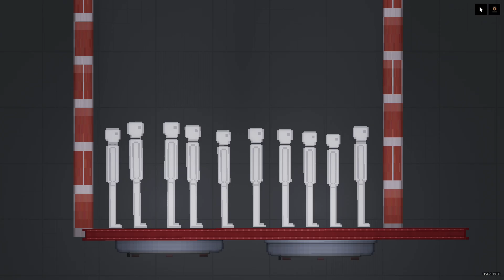Amazing Inventions 201 in People Playground